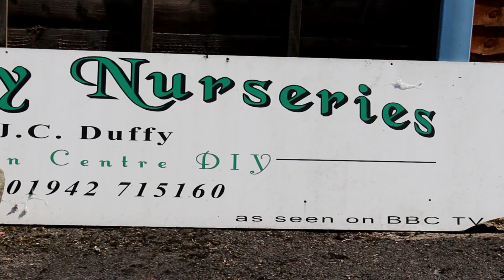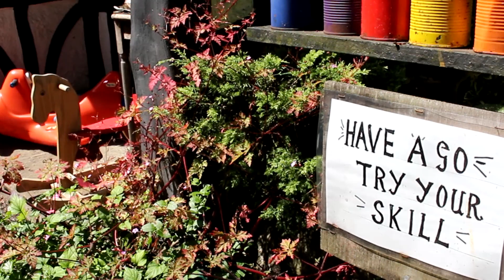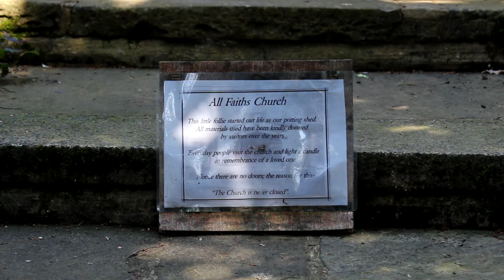Rectory Nurseries Promotional Video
This is a short promotional film about Rectory Nurseries, a family owned garden centre in Ashton-in-Makerfield, owned by Kevin Duffy and son Carl. It's full of history, with outstanding artwork and architecture throughout the site; it's definitely worth a visit!